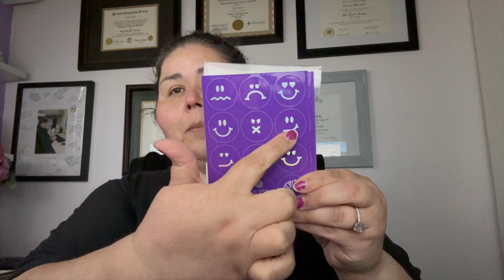Saturday Reset #17 - Big bags are life and Rage Bait!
Hey Friends! Welcome back to another weekly vlog!   This week, join me as I share my latest bag switch-up and fragrance update. I give an update on my N- sale purchase fail, swap into a Reed Krakoff bargain purchase  (thank you @birkinboy3976  for the headsup on this deal)  head out into the yard before the heat takes over.

For my manicure, I'm going with @HoloTaco  latest creation RAGE BAIT color changing nail color.
✨✨✨ And of course, no week is complete without the perfect fragrance. I'll be alternating between these scents:

Hermes Un Jardin Sur La Lagune
Tom Ford Soliel Neige
Louis Vuitton Mille Feux
Atelier Cologne Vanilla Incensee

Curious about my picks?

amazon travel refillable sprays

Write me:
3760 Market St NE #183

00:00 Introduction
1:20 that D@$% bag
4:43 Nails
6:40. Dogs and grapes
8:40 Perfume tray recap and new
13:30 Bag swap out!!
18:44 Wrap up